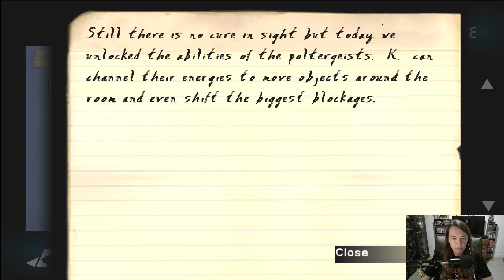Ghosthunter - Part 13 (That was rude)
The game begins at Montsaye High, an abandoned school in Detroit, where Detective Lazarus Jones of the Detroit Police Department is on his first day on the job. He is on a routine call with his partner, Anna Steele, to investigate reports of unusual sounds in the building. Steele explains that several years previously, a professor murdered ten students, and then disappeared. He was never found, nor was any murder weapon, and the coroner was unable to determine the cause of death of any of the victims.